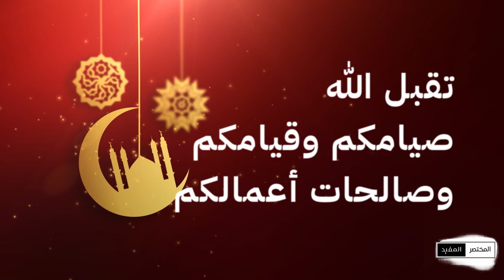المختصر المفيد - الموسم الثاني | الحلقة (24) دعاء في ليالي القدر من باحات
"اللهم إنَّا نسألك بأسمائك الحسنى أن تُفرِّج عن إخواننا المكروبين في غزَّة".. من دعاء صلاة الوتر في باحات الأقصى

Video Footage: ===
Myself

Sound Background:
by myself